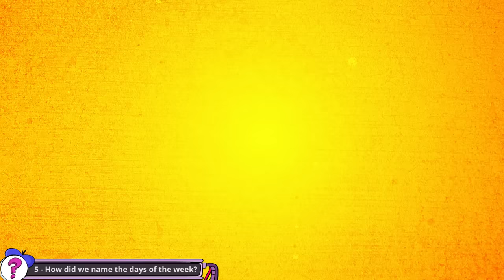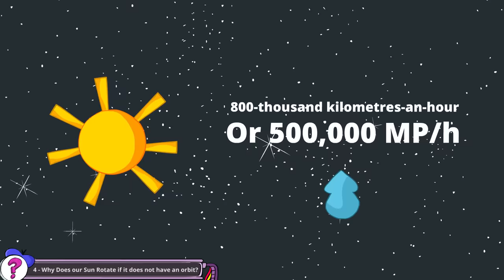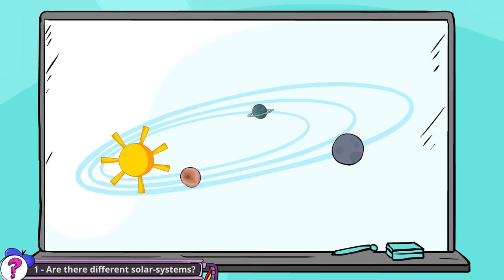What is the Opposite of Opposite? | SPD Q&A #013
From the myths of dragons to what the opposite of opposite is, we answer 10 of your burning questions about life

CREDITS
Starring:
Character design by: ReturnoftheGoo & GhostToast